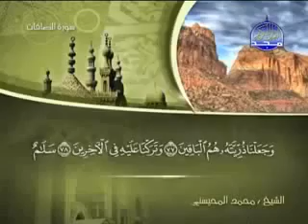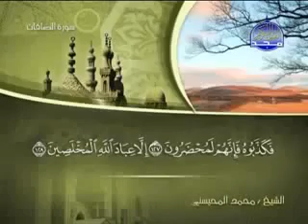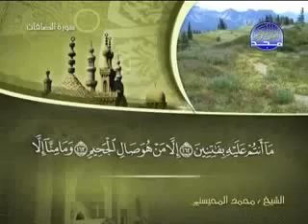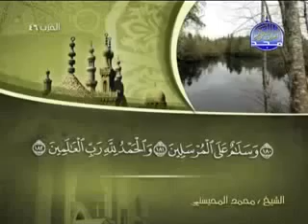037 As Saffat الصافات الشيخ محمد المحيسني